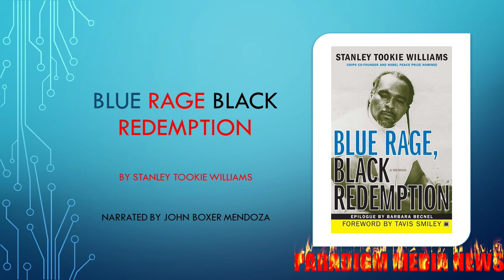BLUE RAGE BLACK REDEMPTION CH 14 PT2